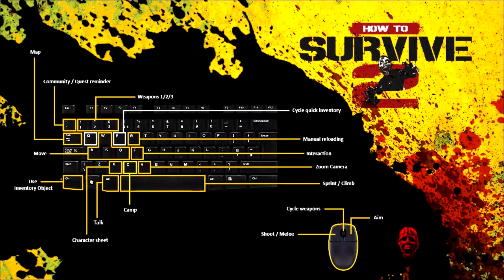Let's Show How to Survive 2 006 - Rednecks im Sumpf (Deutsch|Semi-Blind)